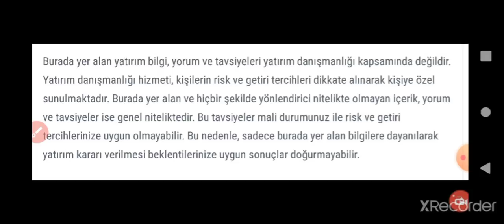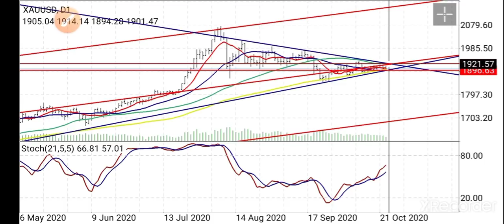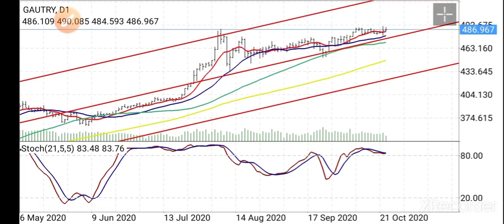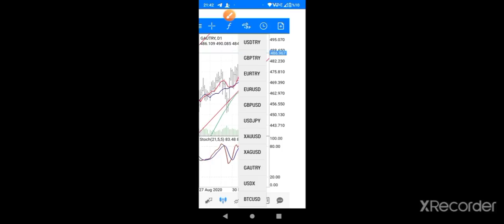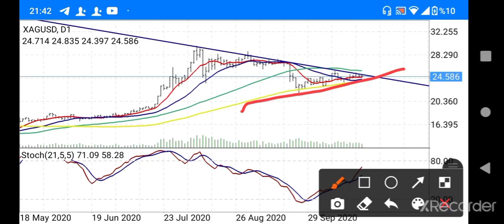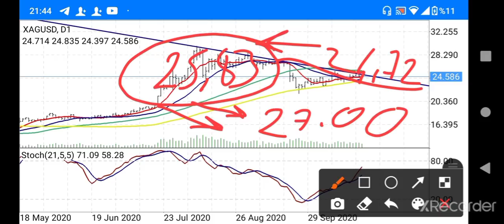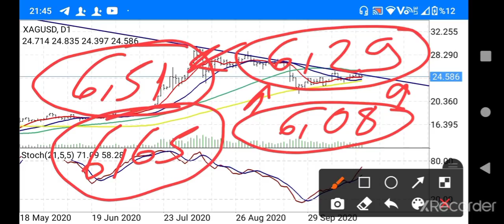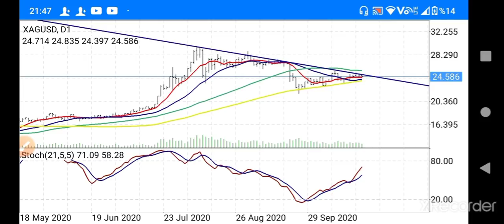ALTIN - GRAM ALTIN YORUMLARI-GRAM GÜMÜŞ YORUMLARI. (Ekonomi) CANLI / BAŞKAN35 /